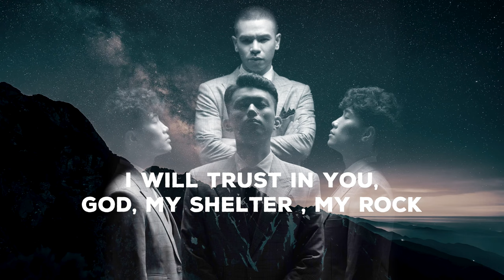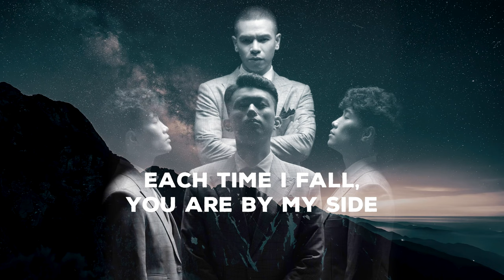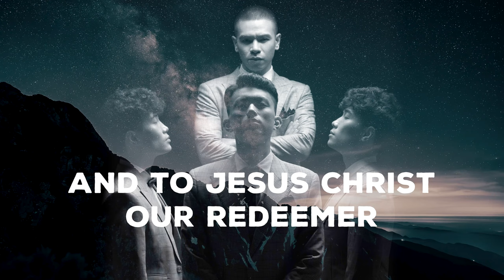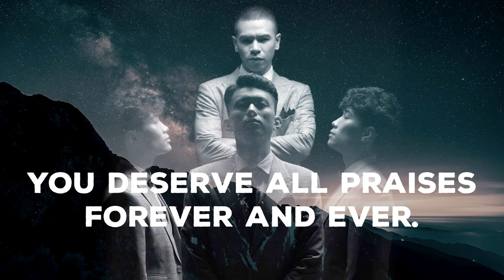THÁNH CA VŨ MINH TÂM | BÀI CA TẠ ƠN(ENG VERSION)-OPLUS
Bài Ca Tạ Ơn-English Version
Sáng tác-Hoà âm:Vũ Minh Tâm
Mix-Master:Cao Long
English lyrics translated by:Vũ Thành Trung
Video Editor:Max Nguyễn